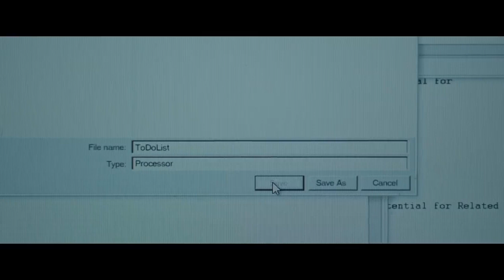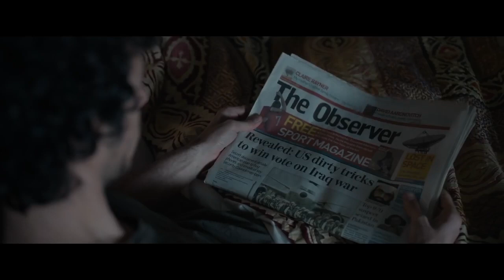Official Secrets Trailer LF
She risked everything to stop an unjust war. Her government called her a traitor. Based on world-shaking true events, Official Secrets tells the gripping story of Katharine Gun (Keira Knightley), a British intelligence specialist whose job involves routine handling of classified information. One day in 2003, in the lead up to the Iraq War, Gun receives a memo from the NSA with a shocking directive: the United States is enlisting Britain’s help in collecting compromising information on Iraq War members in order to blackmail them into voting in favor of an invasion of Iraq. Unable to stand by and watch the world be rushed into an illegal war, Gun makes the gut-wrenching decision to defy her government and leak the memo to the press. So begins an explosive chain of events that will ignite an international firestorm, expose a vast political conspiracy, and put Gun and her family directly in harm’s way.

Official Secrets is directed by South Africa’s most celebrated director Gavin Hood, whose Tsotsi (2005) is the only South African film to have won an Oscar. His filmography includes X-Man Origins – Wolverine, Eye in the Sky, Ender’s Game, Rendition, In Desert and Wilderness, and A Reasonable Man.
Official Secrets had its world premiere at Sundance in March 2019.

‘Like the whistleblower at its center, Official Secrets has backbone and conviction, something we could use more of today.’ Adam Graham, Detroit News.